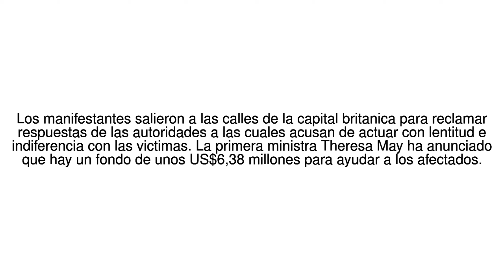Noticias del Mundo Del dolor al enojo: las protestas en Londres para exigir ... 17/06/17